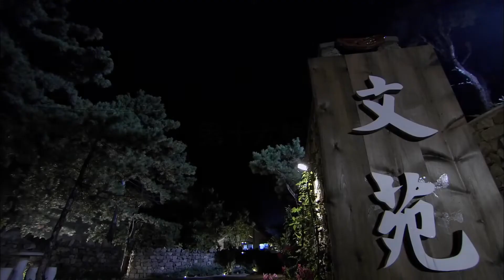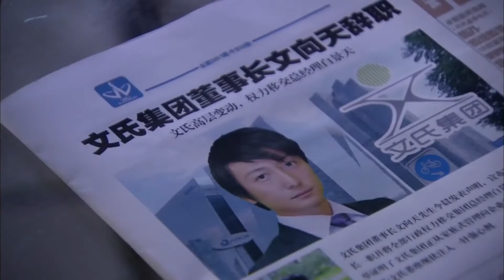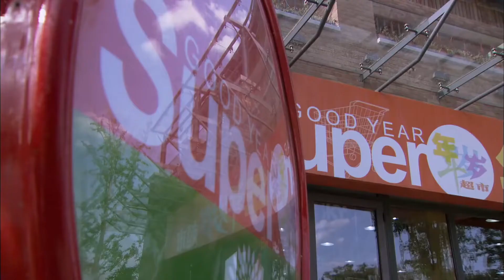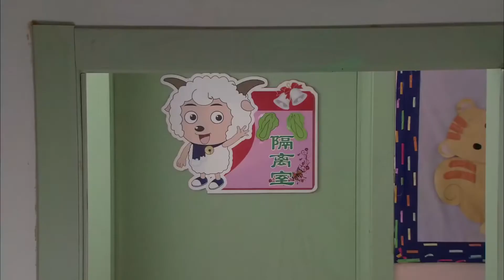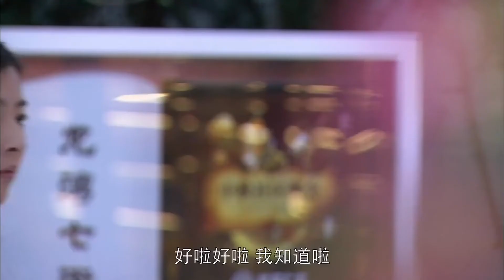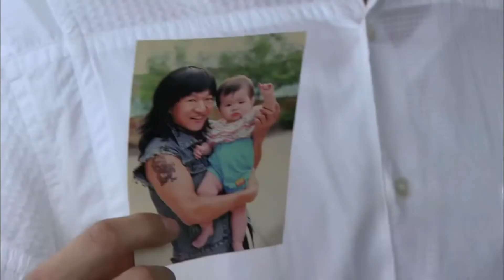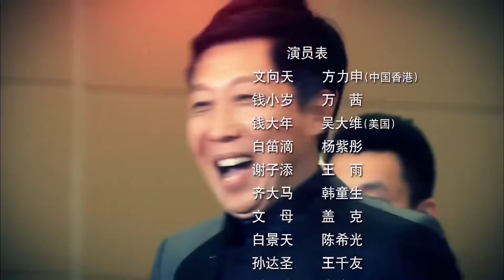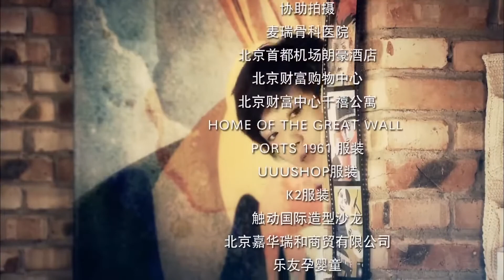《少爷偏执爱》16 | 逃婚的富家公子阴差阳错遇见纯真善良的灰姑娘 隐瞒身份与她相爱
《少爷偏执爱》围绕真善美、假恶丑的主题，讲诉了一个贴切现实环境，却不落俗套的关于真善美最终修成正果的爱情故事。文氏集团继承人文向天有着衣食无忧甚至于奢侈的生活，但却并不满意自己的生活状态，努力寻求改变。从英国硕士毕业归来，面对家族企业危机和母亲安排的联姻，做了落跑新郎。阴差阳错跑到抠门老板钱大年的小超市做起了打工仔，与一群善良的同事度过了一段难忘的时光，同时与老板的妹妹——纯真善良的小岁产生了感情。